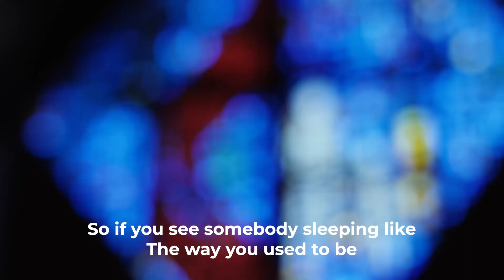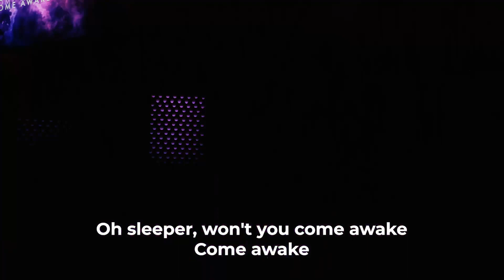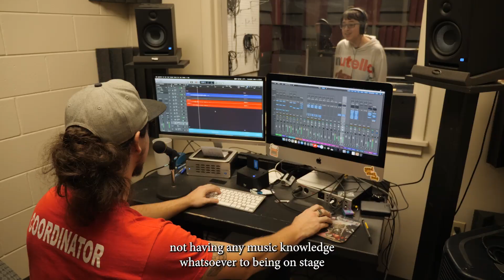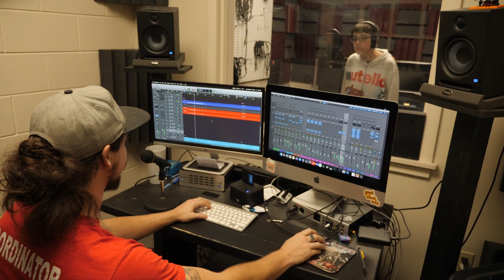Day On Campus 2022 (Part 2) - How We Do Spiritual Life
In this segment, you'll get to see all that goes into the Spiritual Life program for the children in our care.